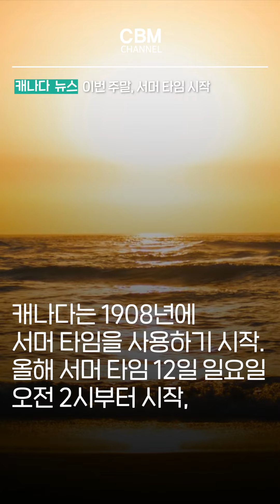이번 주말, 서머 타임 시작 (캐나다)